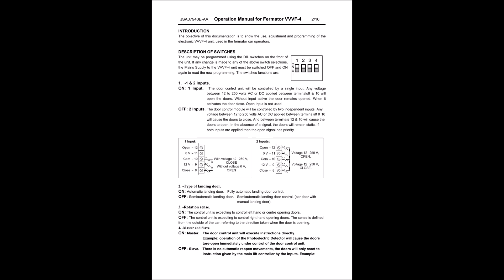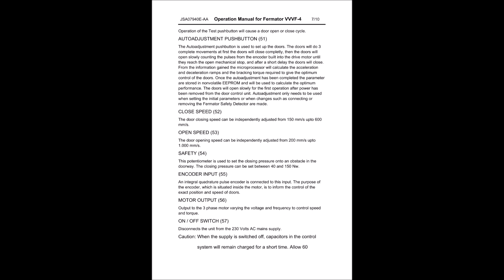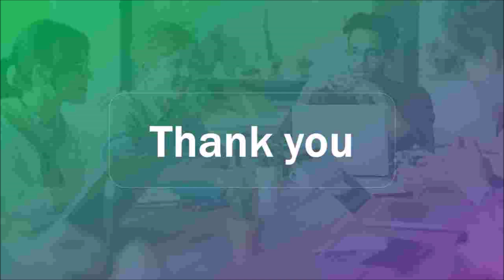FERMATOR VVVF-4 DOOR OPERATOR - OPERATION MANUAL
Video describes about complete operating manual for Fermator VVVF-4 door operator drive